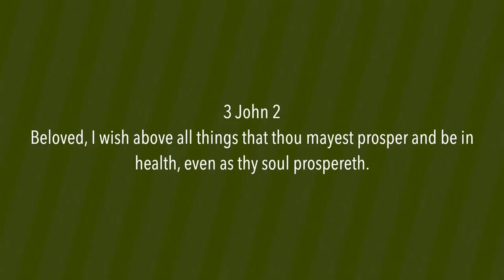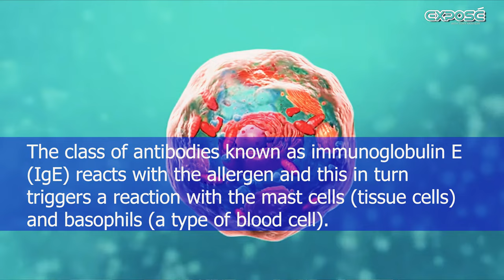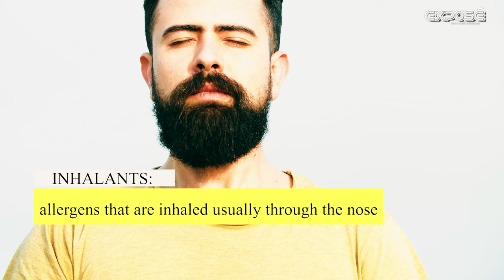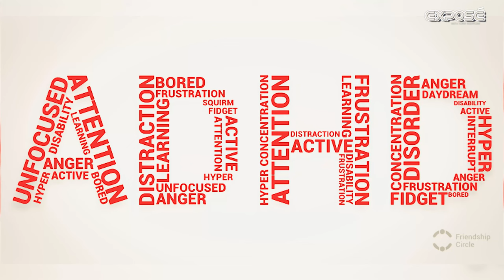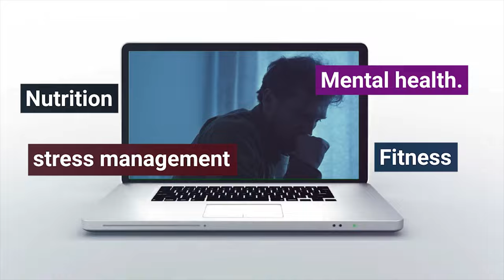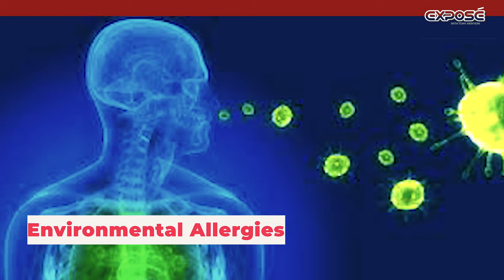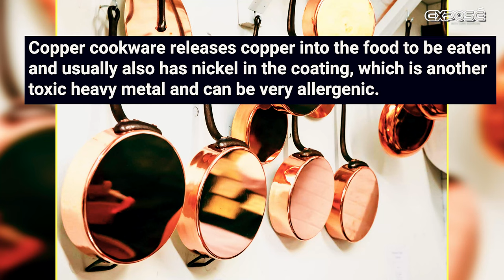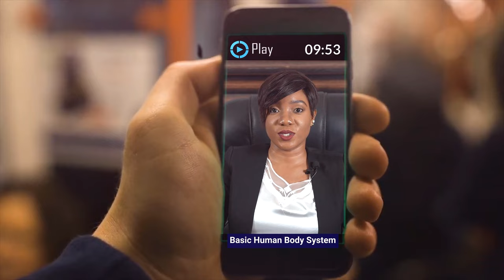Understanding Allergic Reactions| Exposé Season 13 Episode 2 | Tony Akinyemi | TSFChurch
In today's episode of Exposé with Tony Akinyemi, our host continues the conversation on Allergies.

Are Allergies to be perceived as normal?How does a person develop Allergies? What happens in the course of an allergic reaction? Etc. These are some of the questions addressed in today's episode.